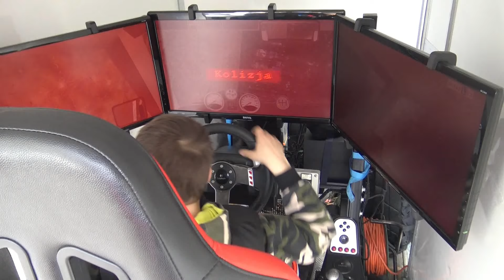Piknik Motoryzacyjny Samochodówki za nami!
KoszalinInfoTV: W minioną sobotę, 13 kwietnia odbył się Piknik Motoryzacyjny Samochodówki, czyli cykliczne święto motoryzacji, połączone z dniem otwartym szkoły.